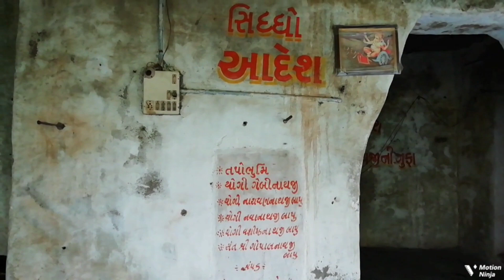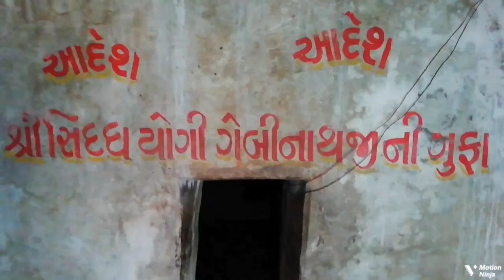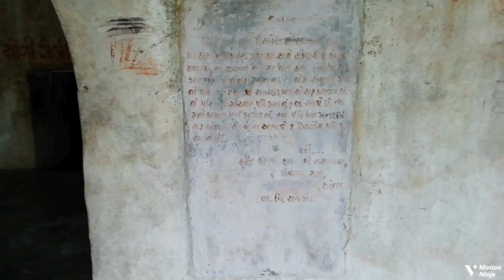SIDDH YOGI GEBINATHJI'S GUFAA NEAR BHOOTNATH MAHADEV PRACHIN TEMPLE